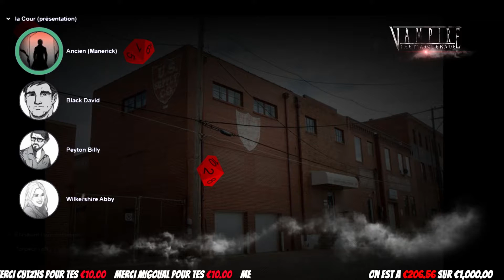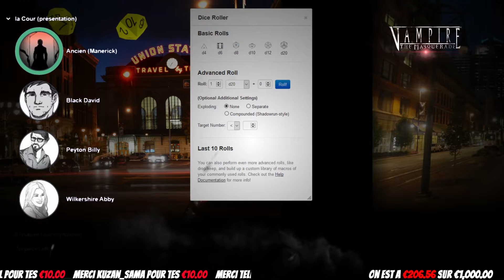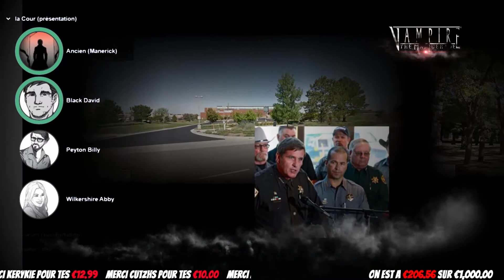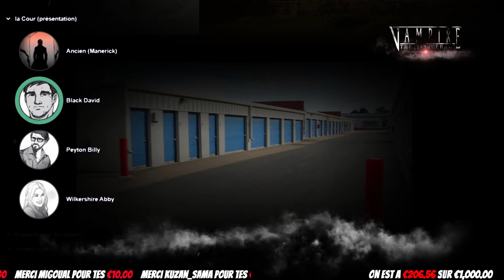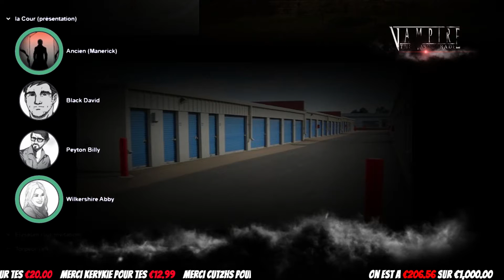VAMPIRE JDR FR - S1 E9 "Brill ! A la RESCOUSSE ! ;)" VTUBER FR